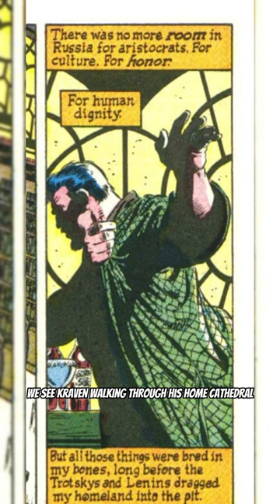Spider-Man Gets Buried Alive